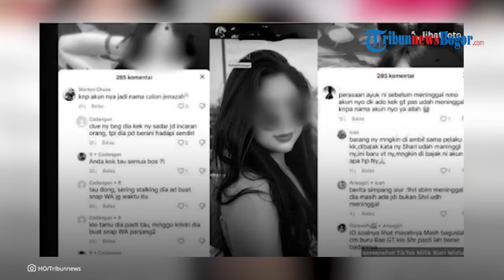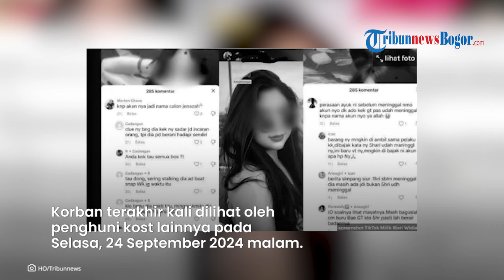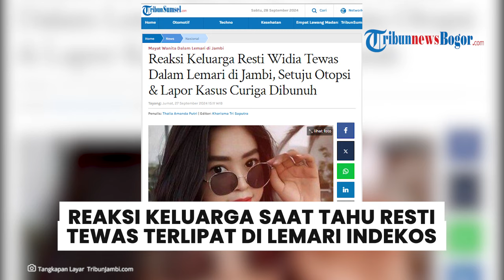REAKSI KELUARGA Saat Tahu Resti Tewas Terlipat di Lemari Indekos, Minta Hal Ini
TRIBUN-VIDEO.COM - Kapolsek Jambi Selatan AKP Suwondo mengungkap reaksi keluarga Resti Widia (30) wanita yang tewas di dalam lemari pakaian kamar kos di kawasan Kelurahan Pakuan Baru, Kecamatan Jambi Selatan, Rabu (25/9/2024) malam.

Usai jasad Resti ditemukan , pihak keluarga rupanya setuju melakukan otopsi dan melaporkan kasus kematian sang wanita dalam lemari karena curiga dibunuh.